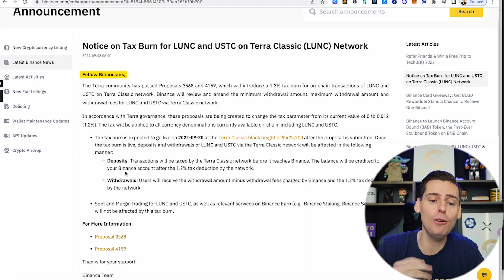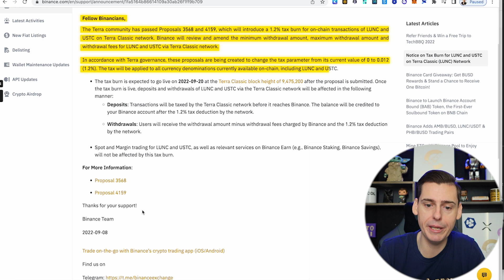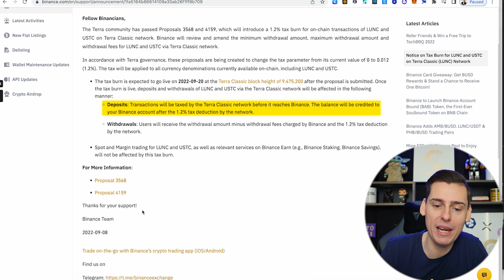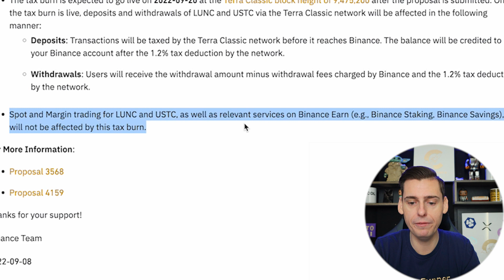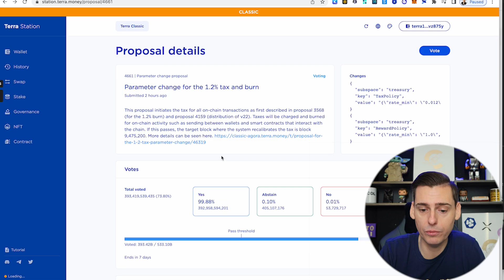LUNC BURN! To $0.01 Next? (Classic Luna News)